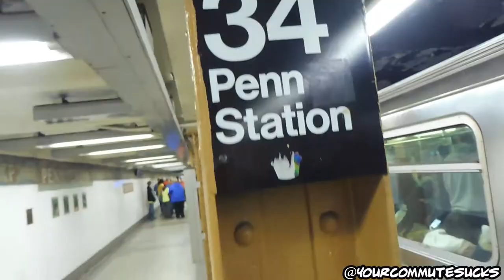YOUR COMMUTE SUCKS: EP4 - "GAME OF THRONES COMMUTER RANT”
Games Of Thrones Season 8 is here so I decided to use my commute to throw down some bold predictions and hot takes surrounding the Final Season.

Also, I saw some individuals on the way how that need to be sent to the Night's Watch ASAP.

For today, my commute has ended.

Follow on INSTAGRAM: @yourcommutesucks
Follow on TWITTER: @commutesucks